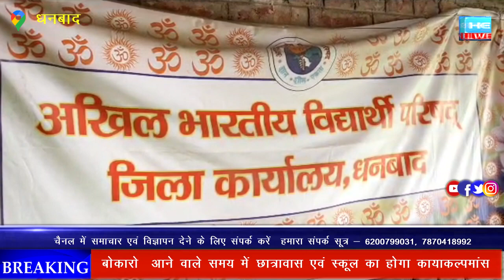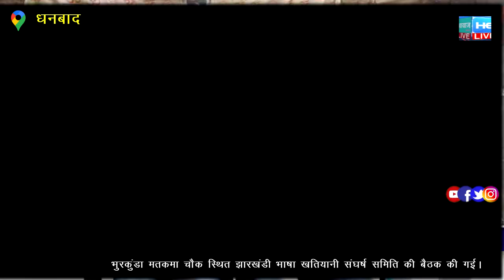दसवीं क्लास की छात्रा का बिंदी लगाने मामले में अखिल भारतीय विद्यार्थी